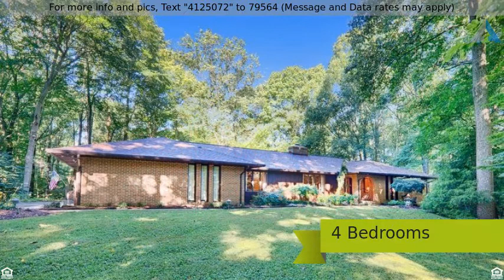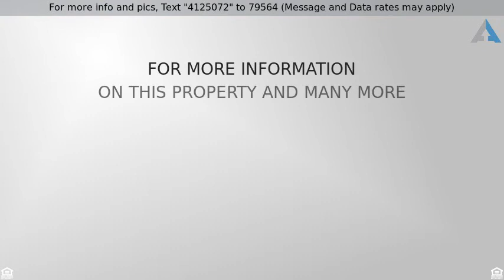Priced at $2,495 - 1317 SORBUS COURT, FALLSTON, MD 21047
Rancher, Detached - FALLSTON, MD

Custom styling Rancher on private 2.5 acre lot. Super sized Kitchen with granite, tons of cabinets and full appliance package. Hardwd floors in LR and DR. Fabulous sunroom.  Enjoy the tree covered deck and lounge on the private patio, You will love the peace and contentment in this serene wooded setting. Rec room furniture negotiable. MOVE IN CONDITION. Fallston Schools